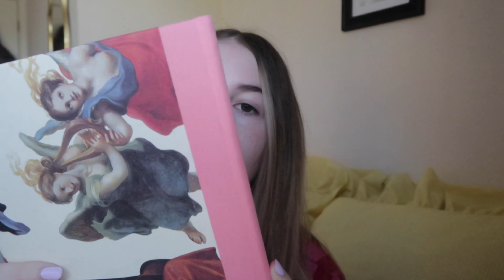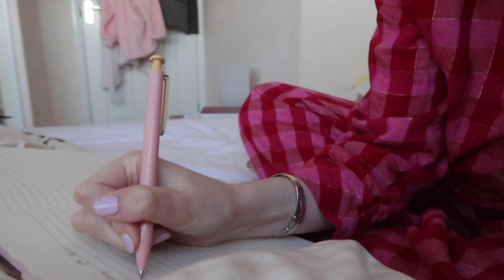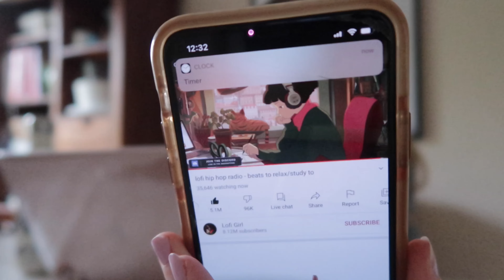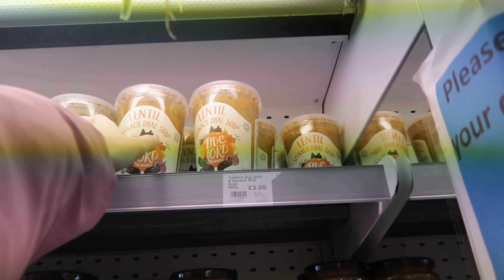Quarantine Vlog| ballerina day in my life, pointe shoe chat and dog walks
Hi everyone! Thank you so much for returning to my channel! Today's video is a day in my life vlog as a ballet dancer in quarantine! Including a pointe shoe chat, coffee, dog walks and lots of work!

🩰About me-
My name is Grace and I am a ballet dancer in training at London Studio Centre! I hope this channel will be somewhere you can come to relax and enjoy some positive and calming content! Thanks for being here!

Music by Grace Chiang - staying in on Sunday (it is well)